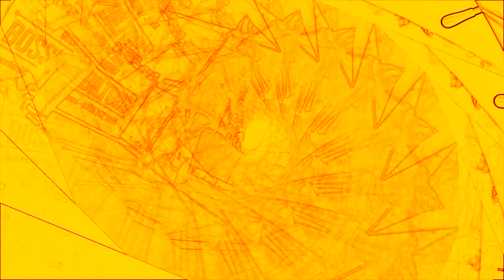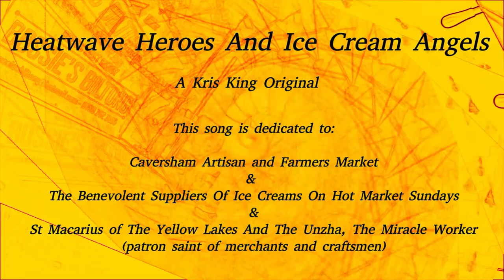Heatwave Heroes And Ice Cream Angels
Heatwave Heroes And Ice Cream Angels - A Kris King Original

A song to commemorate the heroic endurance of the stallholders at Caversham Artisan And Farmers Market during the extreme heat of July 18 2021. Especially the benevolent angels of mercy who brought round the ice creams..

Lyrics:

There were heatwave heroes and ice-cream angels fighting and flying in the blazing hot sun
firey men mounted on horseback– wielding sword, famine, beast, and pestilence
I never was one to catastrophise – but I have seen it with my own eyes
patron saint of the merchants give us  strength and resilience
Oh Venerable Macarius of the Yellow Water Lake and the Unzha, the Miracle Worker
bring us ice bring us cream and the cool water of benevolence

circled wagons at the sunday marketplace
too hot to do much of anything more than just get through the hours  oh
red hot rays and rainbow diamonds seed the sweat on our eyelids,
and the old girl under the fishing shade just goes on singing those songs
I remember the summer of seventy six – silver fishnets and cotton shirts
granpa taught me an old army trick to keep the sun off my back
back in the sixties when I was small   stand-pipes and sweat  and talk about the end of days
pavements too hot for our feet,      silk scarves dipped into the river and laid across my neck

wilted flowers at the sunday market place
too hot to do much of anything more than just get through the day  oh
time moves slowly and the air is still and we are baked to perfection
I remember summers in caravans – stretched out on the dunes with a telescope
staring at ships on the sparkling sea with a pirate patch on my eye
heat and the haze on the headland, cold lemonade and talk about the best of days
sand on the soles of my feet      silk scarves tied up in my hair and lifting in the breeze